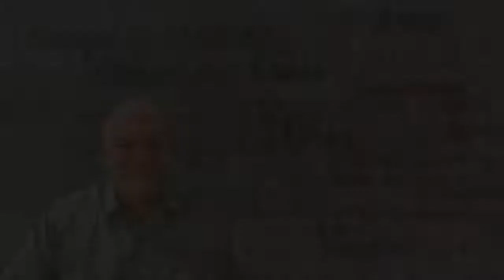Jornada da Auto Disciplina, Desenvolvimento Pessoal e Motivação, Ari Lima